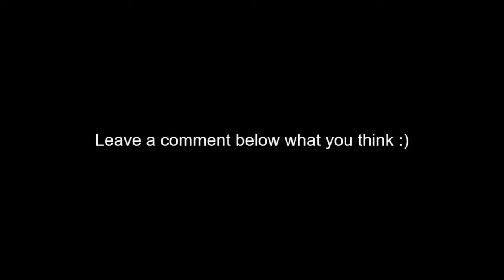Cardi B & Bernie Sanders Trash Talk Trump *Instagram LIVE*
Cardi B & Bernie Sanders Trash Talk Trump
Cardi B unloaded on President Trump ... and Bernie Sanders relished the moment cause he couldn't stop himself from laughing his a$$ off.
The dynamic duo teamed up Tuesday night for an Instagram Live interview that was as bizarre as it was strategic. But, mostly, it was a vehicle for Cardi to vent to her beloved "Uncle Bernie."

Keywords.
cardi b saying coronavirus
cardi b asmr
cardi b clean
cardi b ring
cardi b corona vírus
cardi b live
cardi b bernie sanders
cardi b and offset
cardi b songs
cardi b and nicki minaj
cardi b and bruno mars
cardi b and nicki minaj fight
cardi b album
cardi b bernie
bernie sanders 60 minutes
bernie sanders town hall
bernie sanders joe rogan
bernie sanders cardi b
bernie sanders interview
bernie sanders speech
bernie sanders and cardi b
bernie sanders best moments

Thank you for sharing the video.

⬇️ Other Links you might find Helpful ⬇️
Amazon FRESH (Groceries) Next day delivery
AmazonFresh members can do their entire weekly shopping on Amazon

Amazon Music FREE 30 day trial
UNLIMITED ACCESS TO 50 MILLION SONGS

Amazon Audible (audio books) 30-day Free

Amazon Business changing the way companies buy supplies

Get unlimited One-Day delivery

Share The Joy